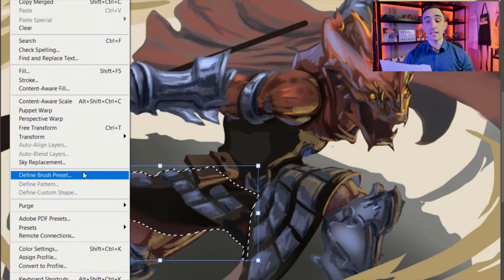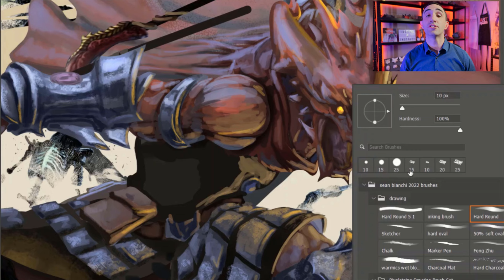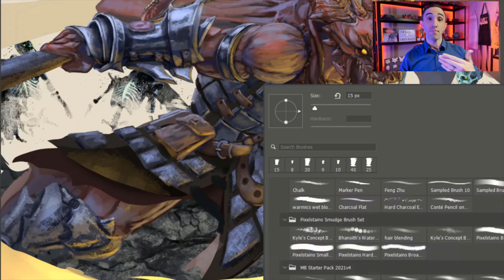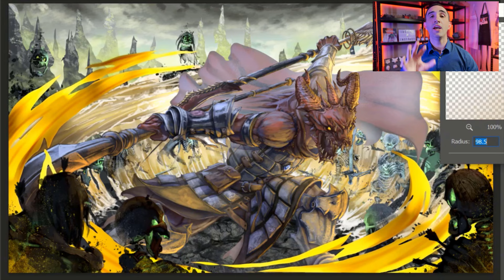How AI Art failed and here’s why it won’t last long...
AI Art was a total failure and it won’t make it another two years, but nobody points it all out like you'll hear it in this video. These are the simple truths that AI art bros don't want you to know, what the tech industry wants you to believe about AI art, and what everyone needs to hear about AI generated imagery. Artists: don't worry about AI art, just persist. I believe in you!

00:00 Total Fail!
0:23 Visual Vomit
1:17 Stick to the AI Script!
2:46 Hype Haterade
3:34 Art Simulator
4:43 Blind Leading Blind
5:53 Leeching
6:53 Anesthesia
7:53 Muddied Waters
9:16 Training Crutches
10:29 Synthetic Cybergod
11:51 Leverage
13:59 AI Propoganda